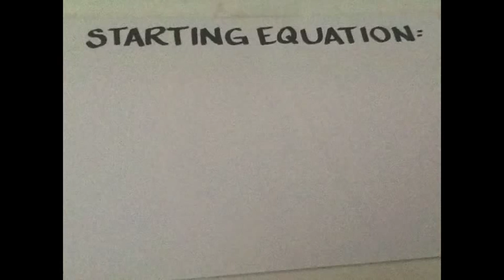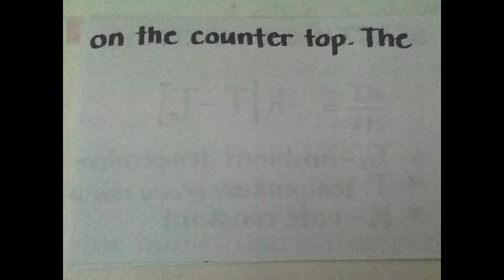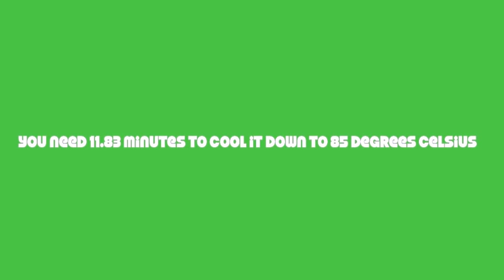Newton's Law of Cooling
A beaker of water is heated to boiling point for an experiment in the physics laboratory. The water inside the beaker reaches a temperature of 150 °C. After measuring the temperature, the beaker is removed from the burner and is then placed on the counter top. The temperature of the surrounding air is measured to be 75 °C. The beaker of water is left to cool for three minutes and then its temperature is measured to be 120°C. How many minutes more will it take before the water will cool down to a temperature of 85°C?